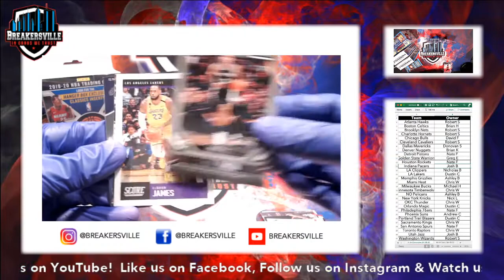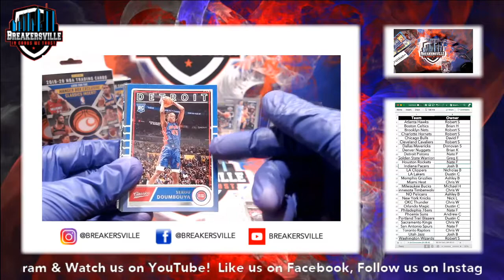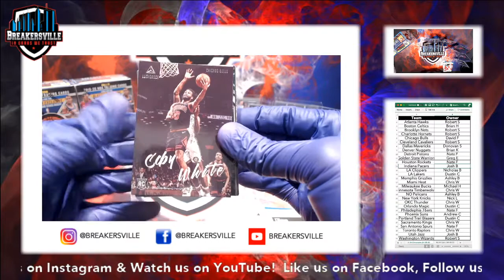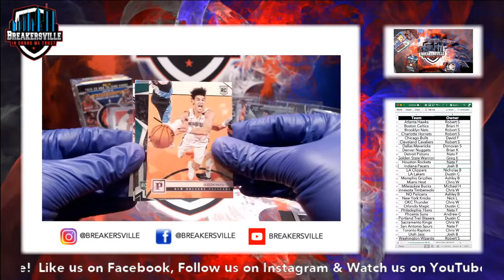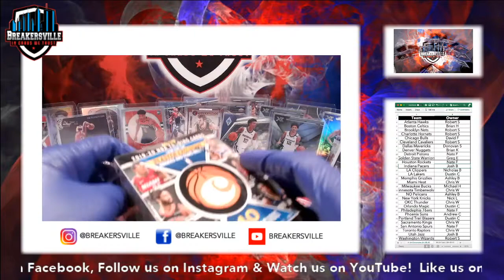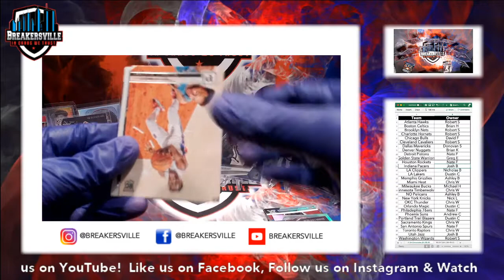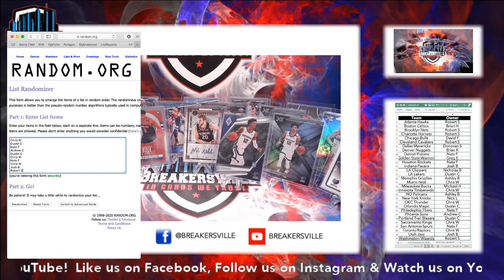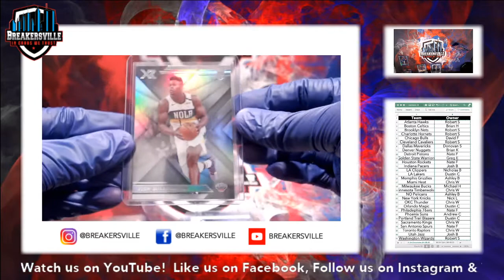2019-20 Chronicles 2 Blaster, 2 Hanger, 2 Cello Box Break #1 (eBay)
2019-20 Chronicles 2 Blaster, 2 Hanger, 2 Cello Box Break #1 (eBay)